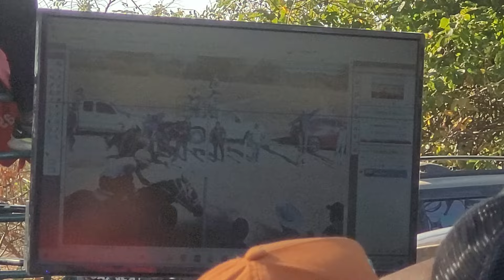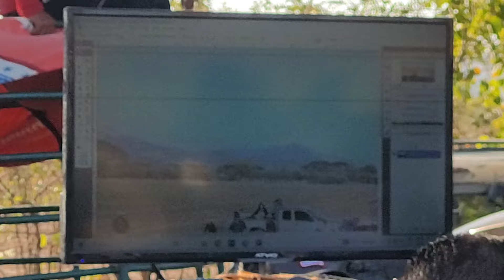Carreras de Caballos en Niltepec Oaxaca - 13 de enero 2024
Evento completo que grabamos en los carriles Santa Fe de Niltepec Oaxaca,  hechale un vistazo y esperamos que te diviertas.
Si te gusta el video ayúdanos compartiendo con tus amigos.